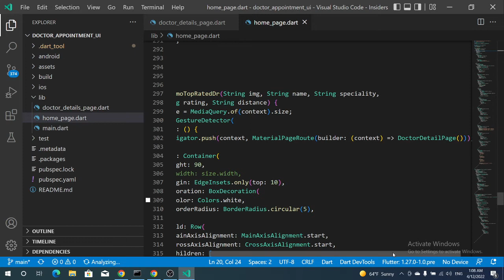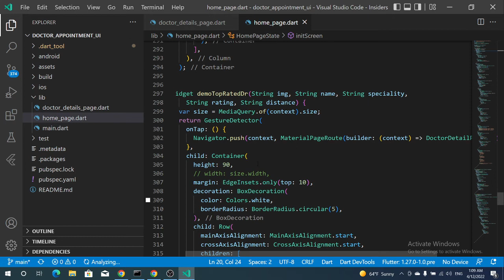تطبيق حجز موعد عند الطبيب باستخدام flutter | الدرس 4